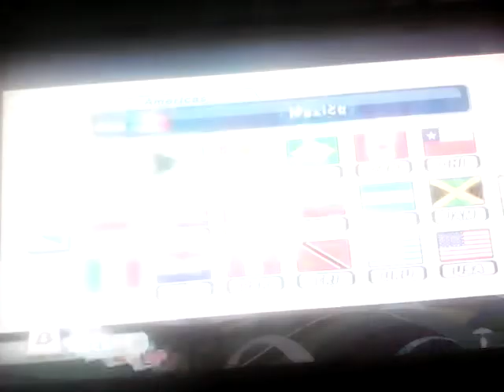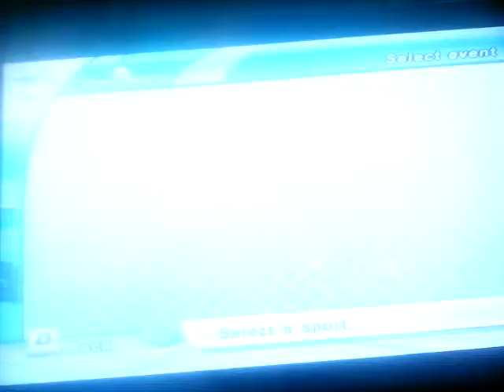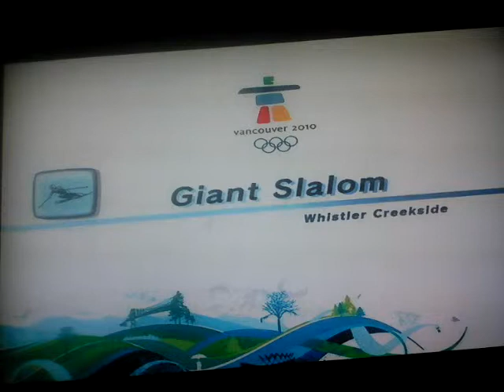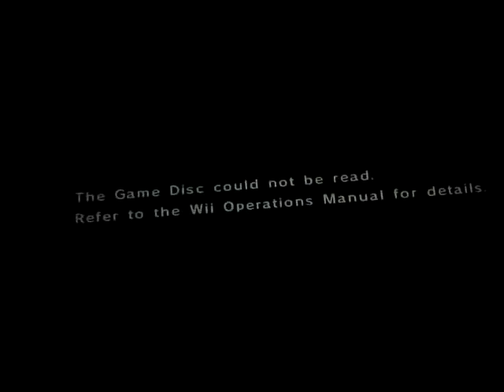Mario and sonic at the Olympic winter games part 1